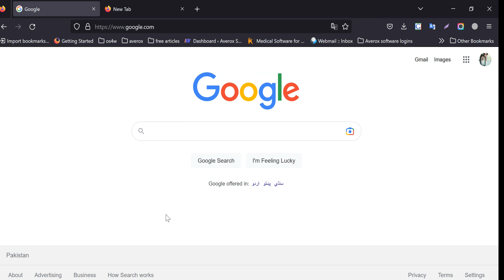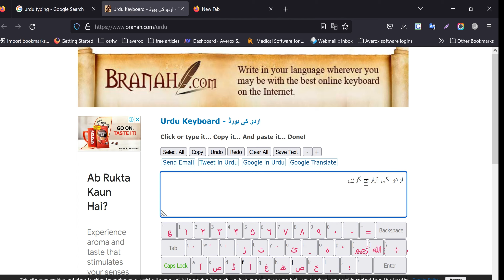How to type اردو in MS word , web for free online | فری میں اردو لکھیں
Aagar ap ne urdu type karne he aur ap ko inpage ki zarort he to ap ye try karine,
word main urdu kase type karine , webpage par kase type karine ,